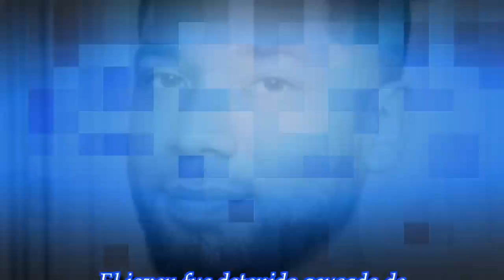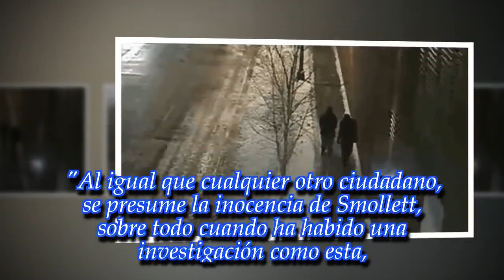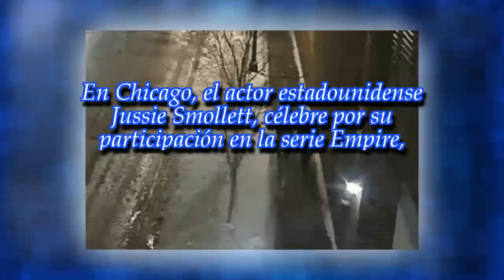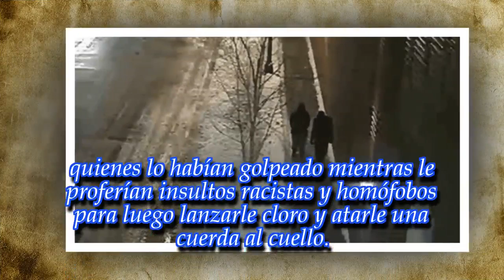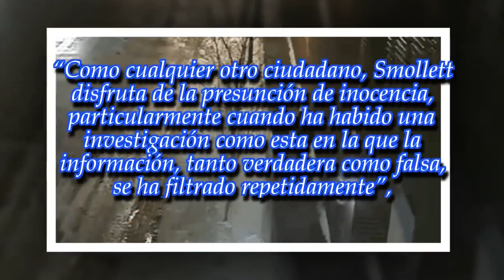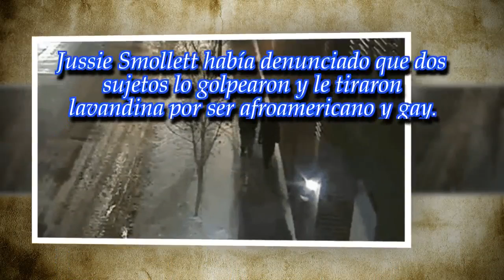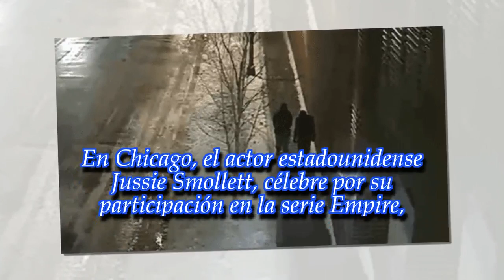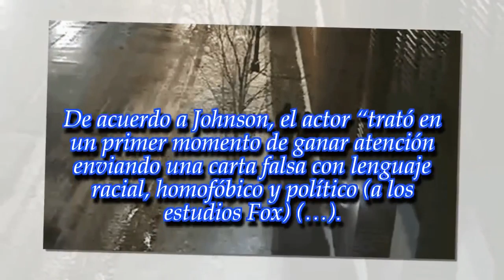Arrestaron a actor de "Empire" por fingir ataque racista y homofóbico